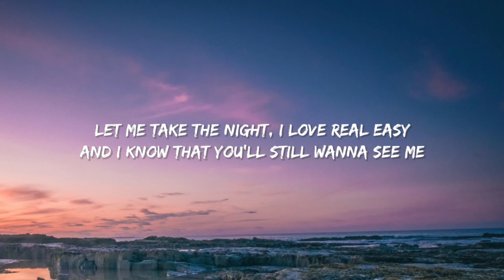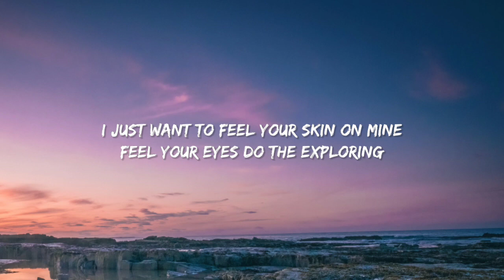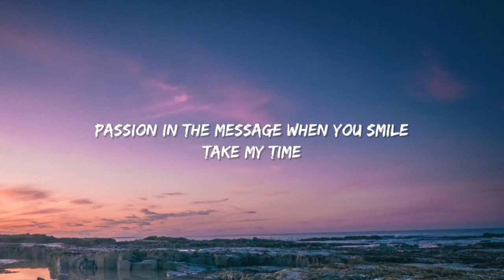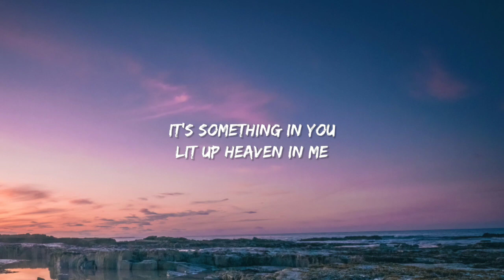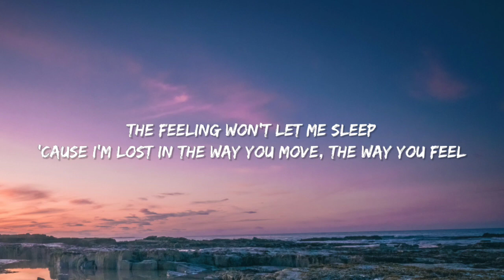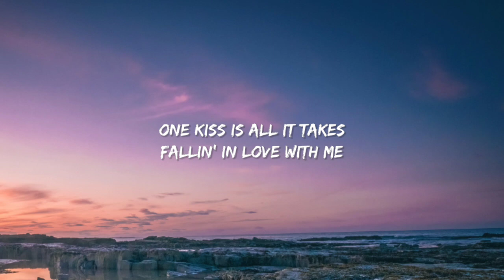Calvin Harris, Dua Lipa - One Kiss (Lyrics)